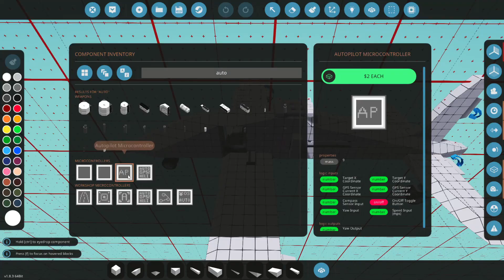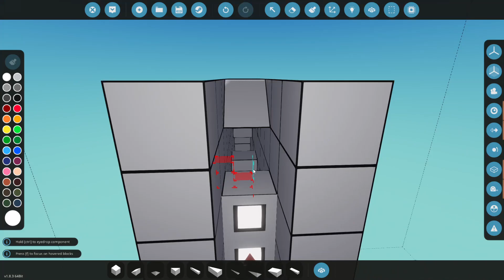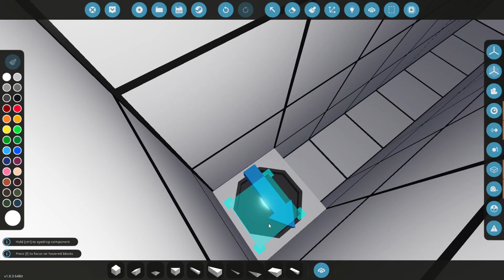Jak dodać AUTOPILOTA | PORADNIK | Stormworks: Build and Rescue PL [#4]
Taki krótki dziesiejszy poradnik 🤗

➡️ Jesteś nowy zostaw subskrypcje 🤗
➡️ Spodobał się tobie film daj łapkę 👍 w górę 😉
➡️ Zostaw miły komentarz 😊

❗️ Nowe odcinki z STORMWORKS co czwartek godz. 17:00 (czasem są niespodzianki)
❗️ Nowe odcinki z INNYCH GIER co wtorek godz. 17:00

Twórcy pojazdów: PomidorusPL, Ioquack, i widzowie
Realizacja nagrań: ZiemniaczarPL, Ioquack

Polski kanał poświęcony grze Stormworks: Build and Rescue. Zobaczysz niesamowite obiekty zbudowane w tej grze. Treści są nagrywane chaotycznie, bez planu. Nagrywając skupiamy się przede wszystkim na zabawie, niż na jakości (jak na ten moment).

Życzymy miłego oglądania i wspaniałej zabawy 😊.